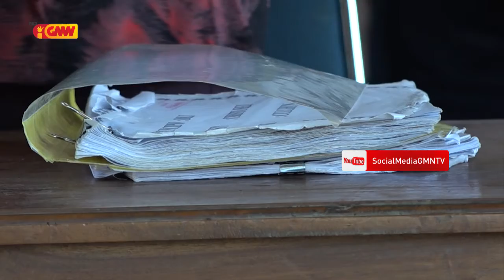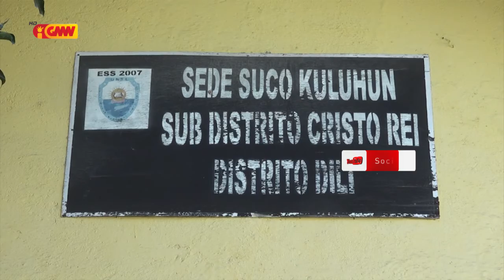Suku Kuluhun Finaliza ona Pagamentu Subsídiu ba uma kain